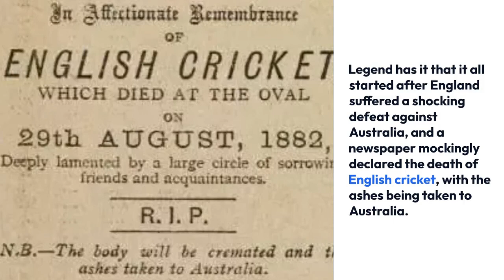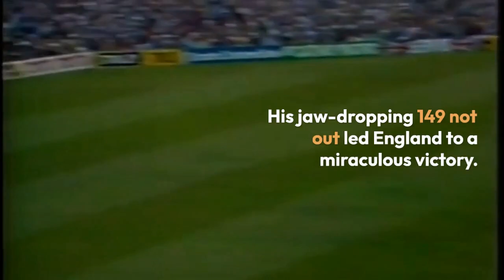From Dust to WOW: Astonishing Ashes Facts Exposed!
Get ready for an extraordinary journey into the world of ashes, where you'll be captivated by mind-bending revelations and astonishing facts that defy all logic! From the mysterious to the incredible, we reveal the untold wonders and curious enigmas concealed within ash. 🌪️ Brace yourself for an expedition like no other, where each moment brings a jaw-dropping surprise that'll leave you in awe! Unlock the secrets and explore the fascinating trivia that'll challenge your perception of ashes forever. 🚀 Join us as we delve into this treasure trove of bizarre and famous ashes, unearthing surprising discoveries that demand your attention. Don't miss out on this captivating journey filled with mind-blowing facts! 🌌